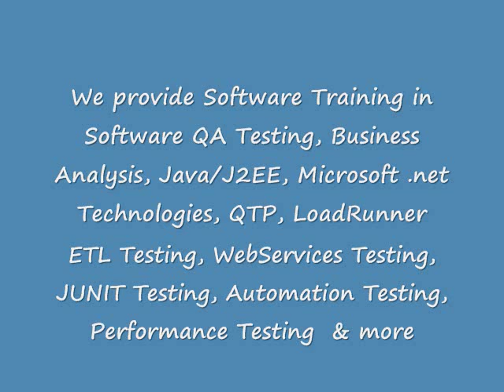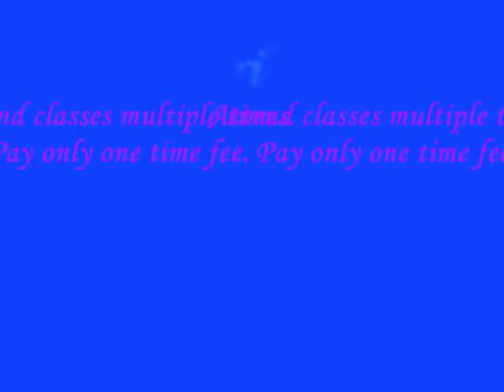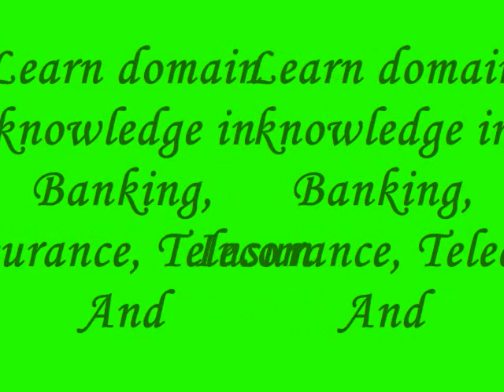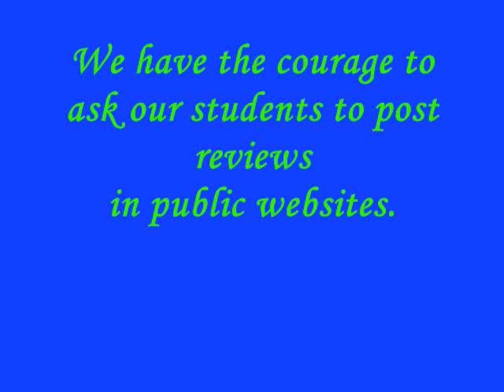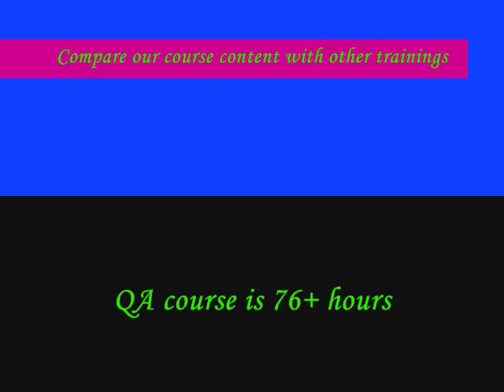Software Testing Tutorial For Beginners | Manual & Automation Testing | H2KInfosys